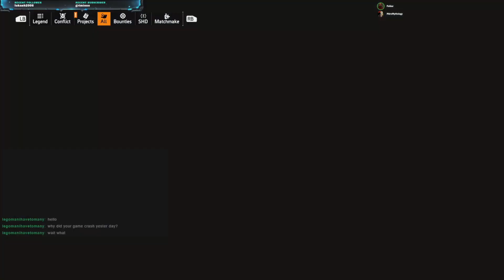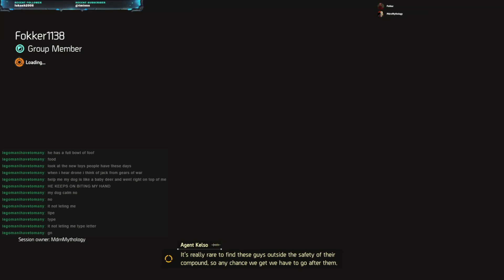26. A Return From Exile - [Division 2]